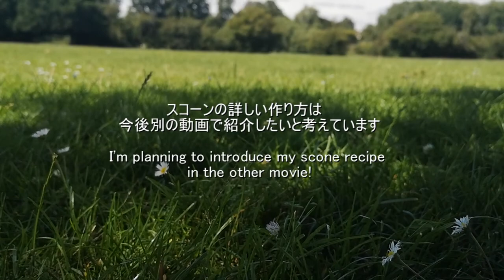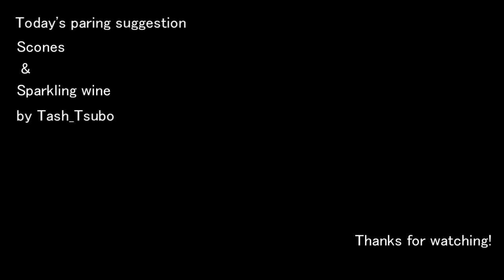【暮らしvlog】手作りスコーンとスパークリングワインで楽しむ・イギリス流ピクニックの楽しみ方 お外でアフタヌーンティー~Scone and UK sparkling wine at picnic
7月吉日　晴れた週末に手作りスコーンとサンドイッチを持ってピクニックに行ってきました。
太陽が出ると、イギリス人はこぞって外に出て陽の光を浴びています。

スコーンに合わせたのは、注目度上昇中のイギリス産スパークリングワイン。
スコーンとスパークリングワインの組合せは、Sparkling afternoon teaとしてロンドンのTea roomでも人気の組み合わせ。
太陽の下で楽しめばいつもより贅沢なHomemade afternoon teaの完成です。

イギリス生活やヨーロッパ旅行について綴るブログ「イギリス在住夫婦の記録」も宜しければご覧ください

Shikka